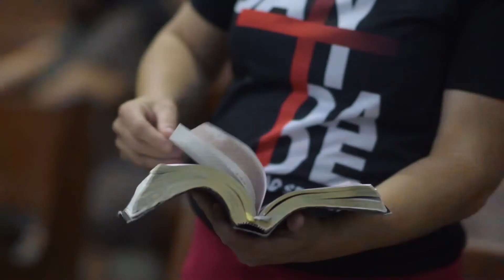UMADMOR 2021-VIDEO CHAMADA OFICIAL